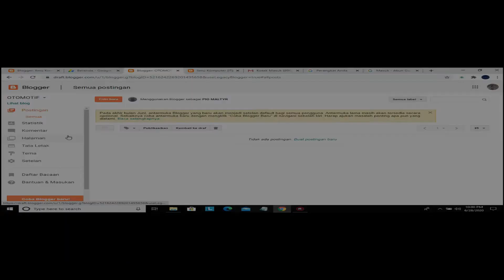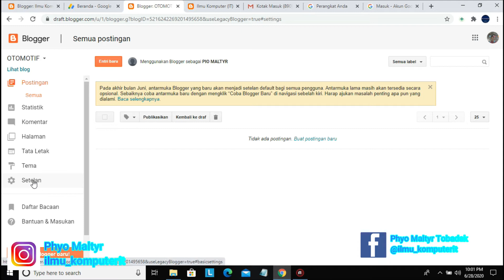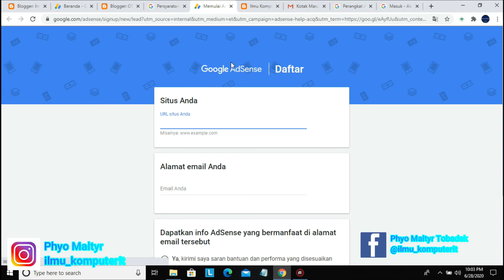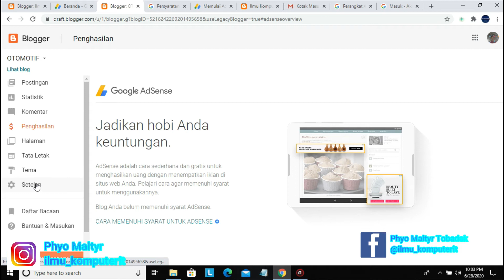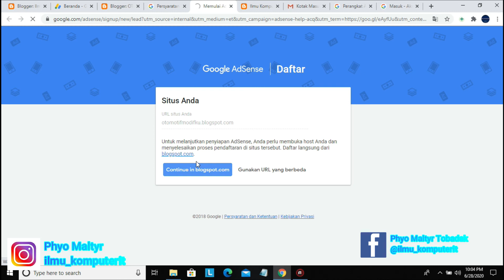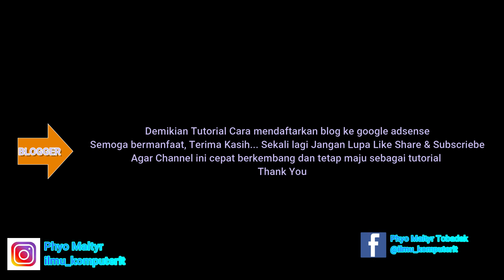cara mengajukan blog ke Google Adsense 2020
cara mengajukan blog ke Google Adsensecara mengajukan blog ke Google Adsense.